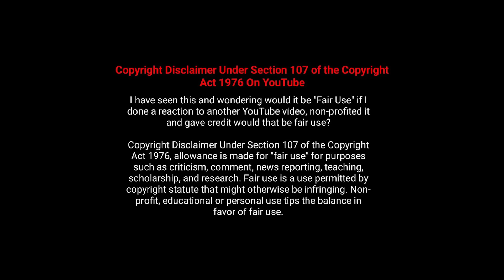ఆడదే కదా అవసరానికి వాడుకుందామని అనుకుంటే.. | Movie Explained in Telugu | KMKC Full Movies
Lastly these videos are to educate people in an entertaining fashion.